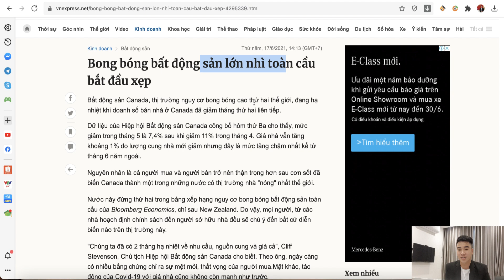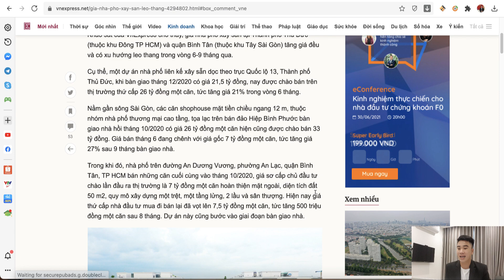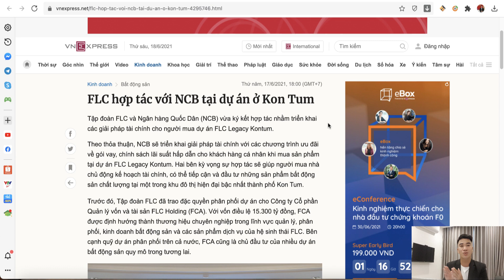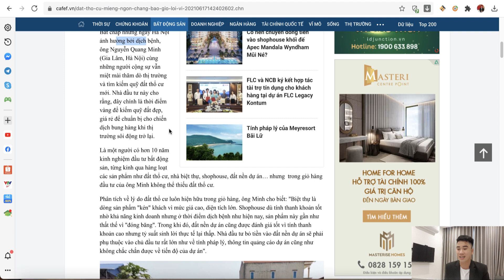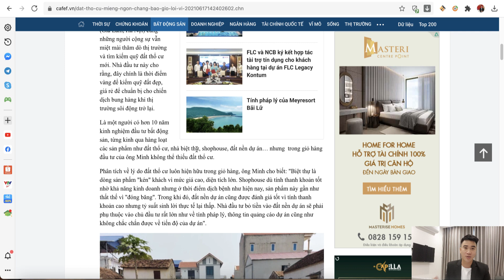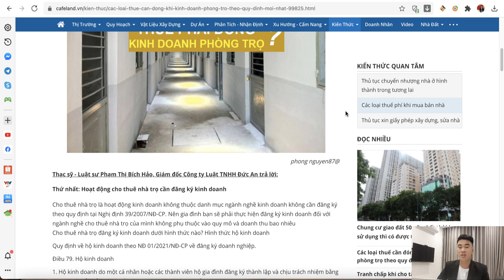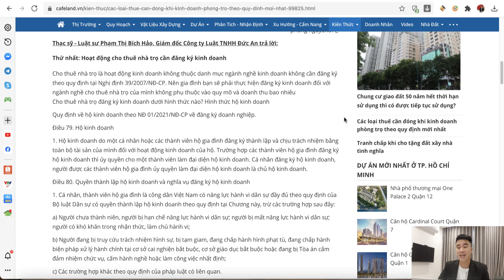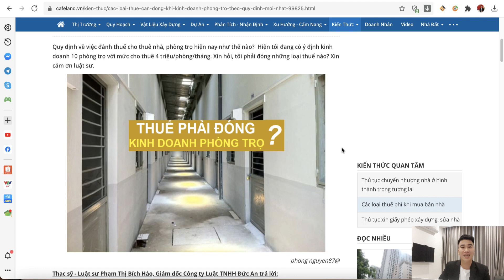02 BDS Daily News - Thế Tùng BDS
02 BDS Daily News Thế Tùng BDS